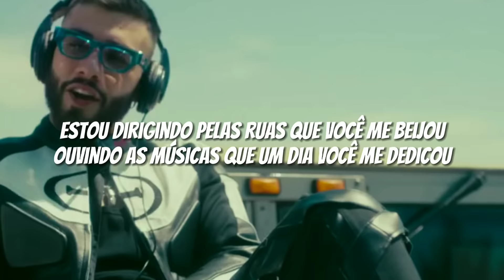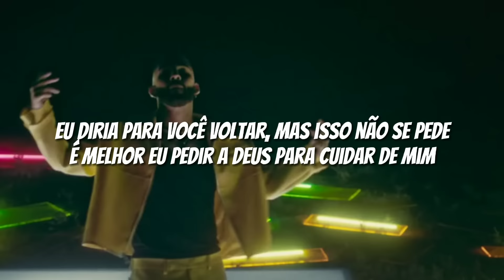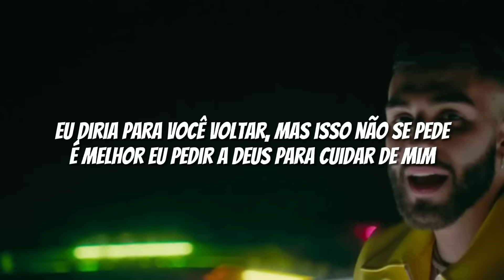La Bachata - Manuel Turizo (Tradução/Legendado) Clipe Oficial